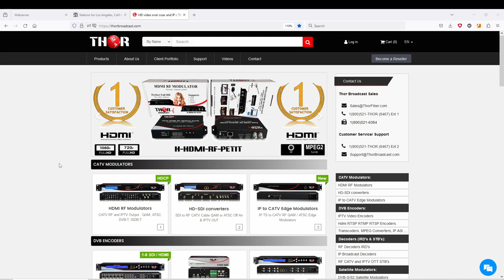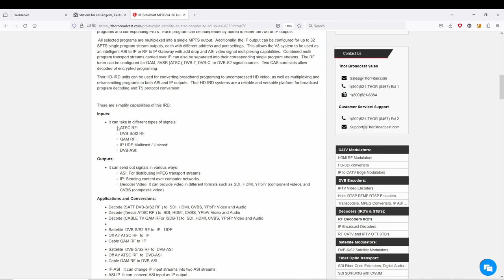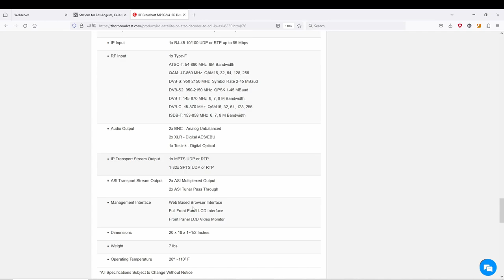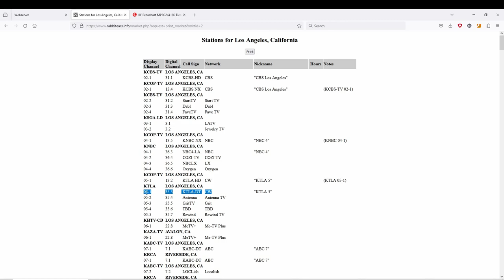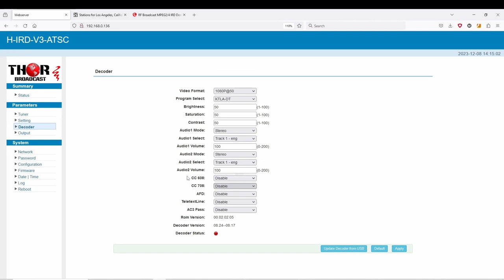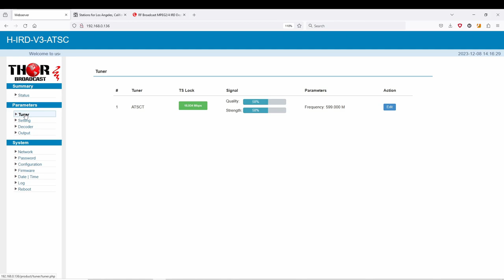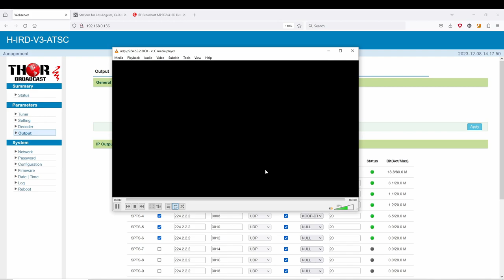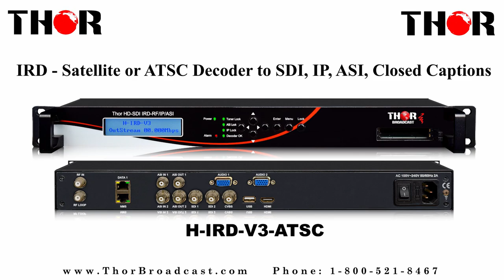Quick configuration Guide for H-IRD-V3-ATSC. IRD - Satellite or ATSC Decoder to SDI, IP, ASI, CC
High end state of the art decoder with RF tuner, advanced IP streaming, front LCD confidence monitor, and supports 608 and 708 closed captioning. RF tuners for DVB-S2, ATSC, and QAM are available. All settings and alarm information are available through web browser based network management console.

Universal Broadcast IRD Decoder

Thor H-HD-IRD series Integrated Receiver Decoders have several applications for decoding program content to broadcast quality video.  Equipped with every major video signal output, including HD-SDI, Thor H-HD-IRD units can provide HD video to any display or professional video system.  Also available are modern digital audio outputs on both optical Toslink and XLR connectors.  Dolby AC/3 audio pass through is standard, and closed caption support for both 608 and 708 captioning systems is present.  The V3 platform adds a front panel LCD video display for confidence monitoring, as well as an internal program multiplexer for combining content from both ASI and IP sources simultaneously.  The web interface displays all available programs and corresponding PID's.  Each program can be independently added to either the ASI or IP outputs.

 All selected programs are multiplexed into a single MPTS output.  Additionally, the IP output can be configured for up to 32 SPTS single program stream outputs, each with different address and port settings.  This allows the V3 system to be used as an intelligent ASI to IP or RF to IP Gateway with add drop and ASI video signal multiplexing capabilities.  Combined multi program transport streams carried over IP can also be separated into their corresponding single program streams.  The RF tuner can be configured for QAM, 8VSB (ATSC), DVB-T, DVB-C, or DVB-S2 signal sources.  Two CAS card slots allow decoded of encrypted programing.

Thor HD-IRD units can be used for converting broadband programing to uncompressed HD video, as well as multiplexing and retransmitting programs to both ASI and IP outputs.  Thor HD-IRD systems are a reliable and versatile platform for broadcast program decoding and TS protocol conversion:

There are simplify capabilities of this IRD:

Inputs:

    It can take in different types of signals:
        ATSC RF:
        DVB-S/S2 RF
        QAM RF:.
        IP UDP Multicast / Unicast:
        DVB-ASI:

Outputs:

    It can send out signals in various ways:
        ASI: For distributing MPEG transport streams.
        IP: Sending content over computer networks.
        Decoder Video: It can provide video in different formats such as SDI, HDMI, YPbPr (component video), and CVBS (composite video).

Applications and Conversions:

    Decode (SATT DVB-S/S2 RF ) to  SDI, HDMI, CVBS, YPbPr Video and Audio
    Decode (Tersial ATSC RF ) to  SDI, HDMI, CVBS, YPbPr Video and Audio
    Decode (CABLE TV QAM RFor ISDB-T) to  SDI, HDMI, CVBS, YPbPr Video and Audio

    Sattelite  DVB-S/S2 RF to  IP - UDP
    Off Air ATSC RF  to  IP
    Cable QAM RF to  IP

    Sattelite  DVB-S/S2 RF to  DVB-ASI
    Off Air ATSC RF  to  DVB-ASI
    Cable QAM RF to DVB-ASI

    IP-ASI   It can change IP input streams into two ASI streams.
    ASI-IP  It can  convert ASI input as IP output .

    You can merge two ASI streams into one.
    It supports IP streaming with one MPTS and eight SPTS streams over UDP and RTP/RTSP, with ASI output.

    IP to VIDEO/AUDIO - It can convert IP streams to video formats like SDI, HDMI, CVBS, and YPbPr.
    ASI to VIDEO/AUDIO ASI streams can be converted to video formats too, like SDI, HDMI, CVBS, and YPbPr.

In simple terms, this IRD is like a translator for different types of TV signals. It can take in signals from antennas, satellites, cables, the internet, and other sources, and then it can change them into different types of signals or video formats, so you can watch them on your TV or send them over the internet.

     RF / IPTV / ASI INPUT  -  All Audio-Video Outputs incl. HDSDI, HDMI, CVBS, Suppoty SD and HD formats up to 1080p/60
    Tuner available as OFF AIR ATSC, QAM CABLE, ISDBT, DVBT, DVBC, DMBT - Any standard
    10/100 Etherent for IPTV multicast or unicast TS MPEG2/4 Input
    H.264 and MPEG-2 Hardware Decoding to HD-SDI, HDMI, YPbPr, and CVBS Outputs
    Combine programs from both ASI and IP inputs to multiplexed ASI and IP Outputs
    ASI  input for Remultiplexer option to create a new MUX out as well 48x ip streaming spts out for routing and distribution
    Cam slot for tv programing description
    Front panel video monitor for confidence monitoring and troubleshooting
    Separate multiplexed program transport streams to SPTS IP outputs 32 Max
    Web server interface for secure browser management and full front panel interface
    Supports Closed Caption 608 and 708 systems, supports Dolby AC/3 Pass Through